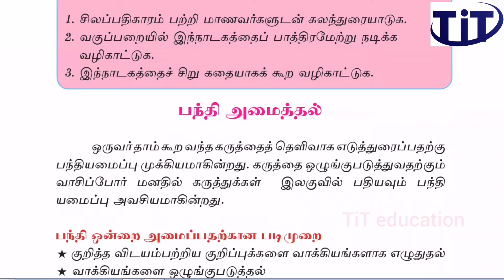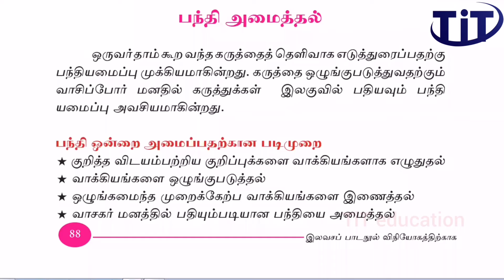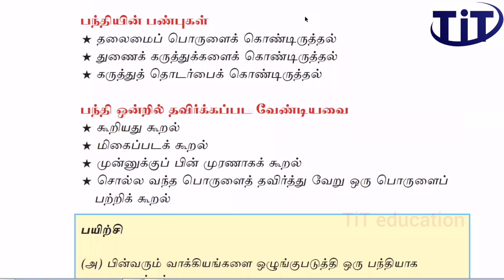தரம் 06 | தமிழ் | பந்தி அமைத்தல் | ஏ.கஜன் | Tit education